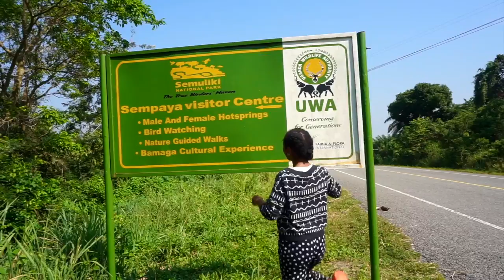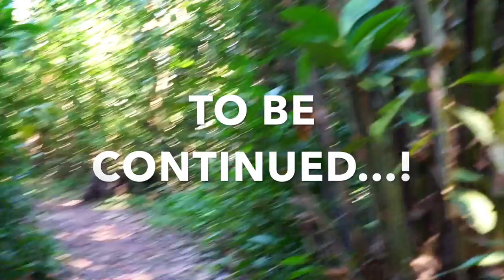COOKING ON THE EQUATOR | UGANDA TRAVEL VLOG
This is an old travel clips we thought it is fantastic to share with you! I (Megan) have been thinking a lot about this trip these days and can't believe the next time I go back to Uganda it will be with my baby. We had such an amazing trip and I only wish I captured more of it. Uganda is not celebrated for its beauty enough and I'm happy I can share with you some of my heritage.

(Duan) Welcome to Uganda, where my wife comes from! In such Tropical weather, you can expect everything from nature you can imagine in your mind! Experience the real wild life in a different dimension from the city life. It is so colourful and vivid.

So here we are. We went to this famous spot, Sempaya, Semiliki in Uganda, close to Fort Portal, the town we were staying in. Bamaga (ethnic minority ) perform annual rituals at the springs to appease their ancestors and the national park allows them access.To explore the local nature and even see Baboons!! Also during the exploration, we cooked!

African Marimba by Kingmswati

and